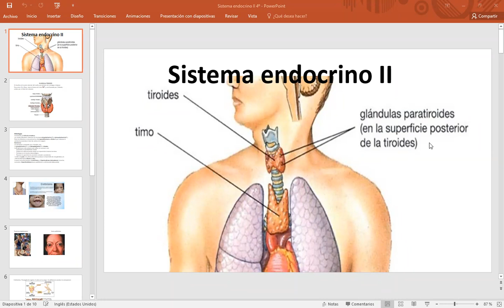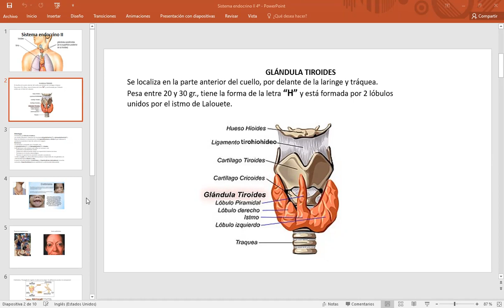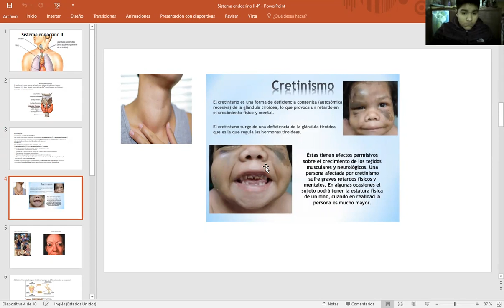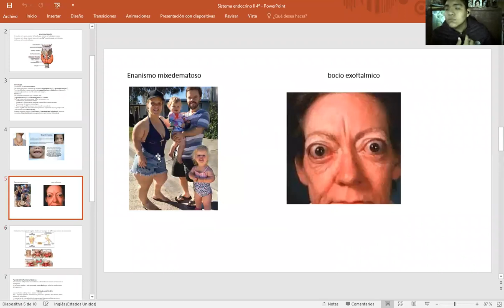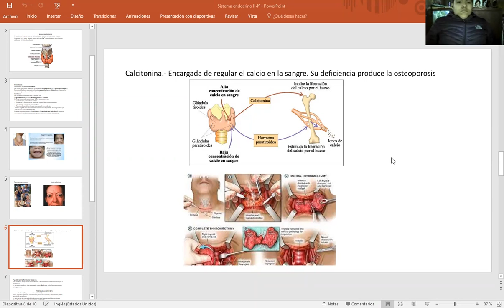Sistema endocrino II 4-I